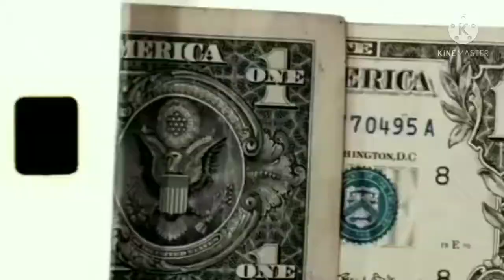Gta Vida Real/FIZ MINHAS PRIMEIRAS ENTREGAS COM A STARTINHA/#03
FALA RAPAZIADA MAIS UM VÍDEO DA SÉRIE,TA MUITO TOP DEIXA AI NOS COMENTÁRIOS O QUE VOCÊS TÃO ACHANDO!!